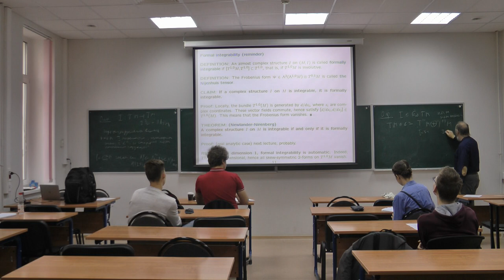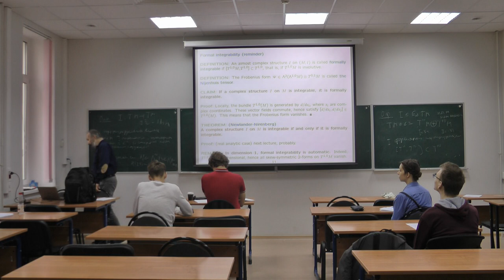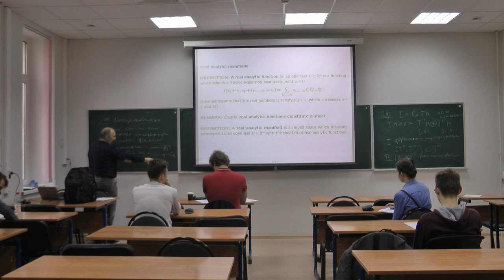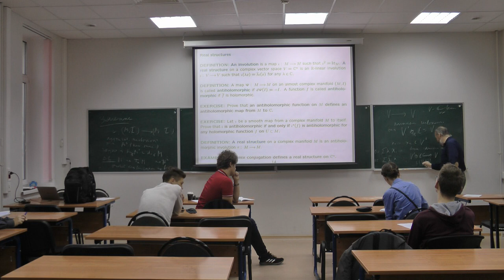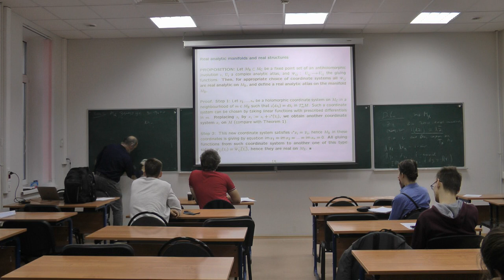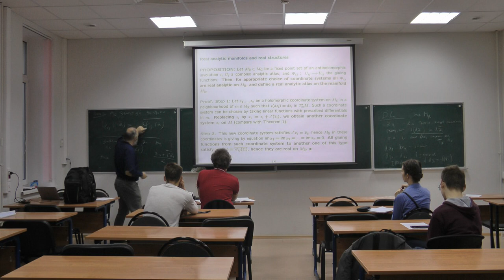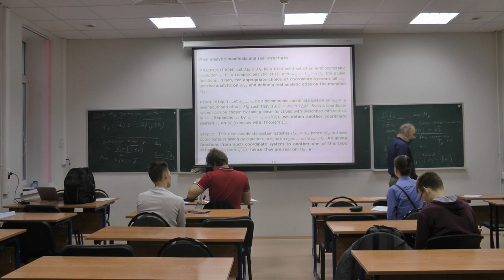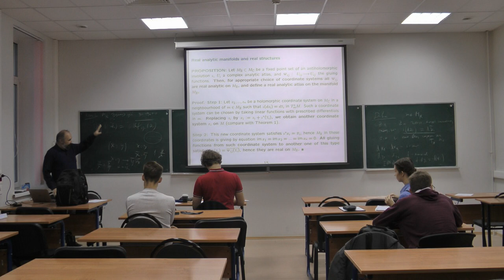Misha Verbitsky. Complex Geometry. October 3